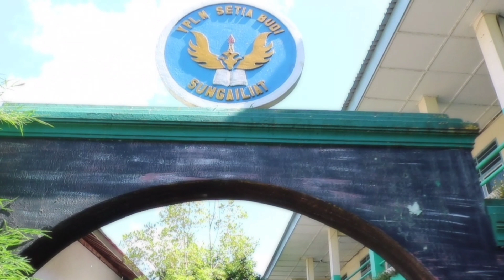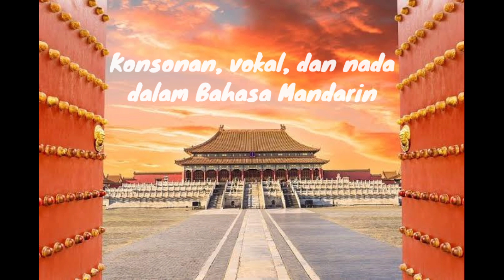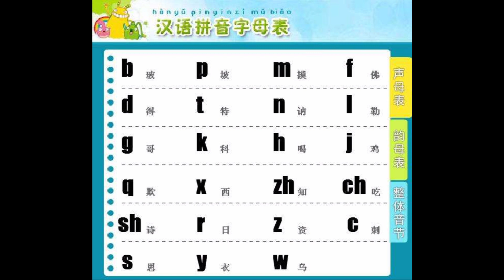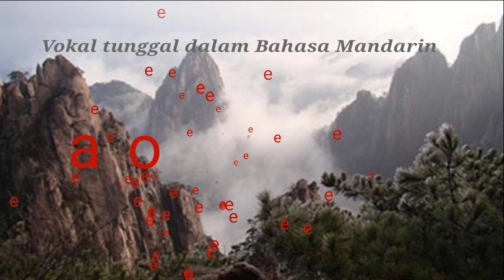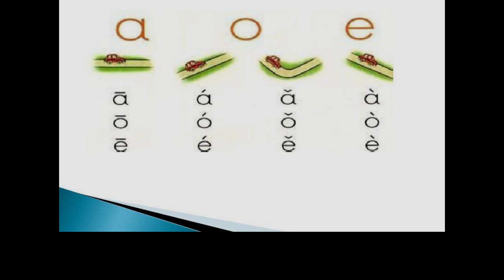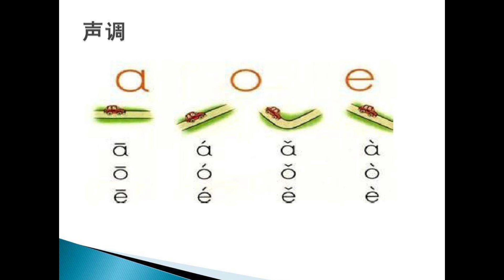Bahasa Mandarin Kelas X IBB, X IPS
Konsonan, vokal dan nada dalam Bahasa Mandarin